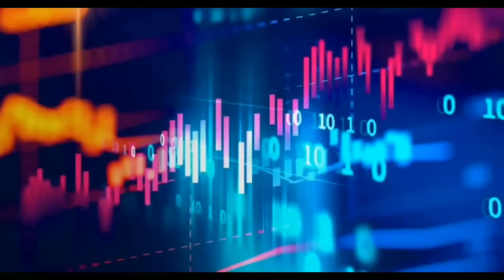•Derick, Scott e Adam algemados• GC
• ••´º´•»ⅅℰՏℂℛⅈçã❆«•´º´•• •

Oii, tudo bão? :3 Espero q sim UwU Gostou do vídeo?Se n gostou.. tá fazendo oq aki?Pode ir embora

♡ Kinemaster (intro)

♡PowerDirector (vídeo)

♡Ibis Paint X (capa/parte do vídeo ou nenhum dos dois)

✔ Vídeo longo

✔Meme

✓LGBT🏳️‍🌈

✘GCMV

✘Especial

✘Aleatório

✘Curta Metragem

✘Filme

✔ Mizeck💕

✘ Yuvi❤️

✘ Amilith♥️

✓ Jacoot ❣️

✘ Temily 💖

★·.·´¯`·.·★ Parcerias ★·.·´¯`·.·★

✪ Vc finalmente chegou no final da descrição!✪

Byeeeeeeee OwO💕 ˙·٠•●♥ Final da descrição ♥●•٠·